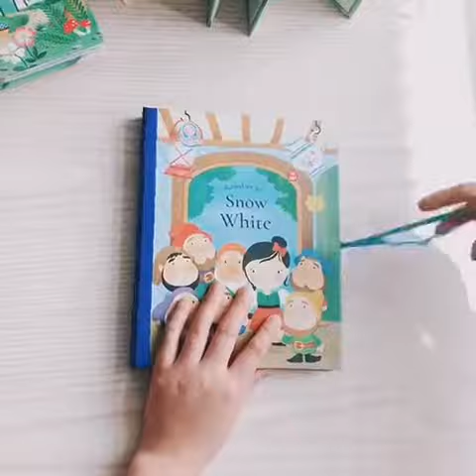Round We go Fairy Tales 360°旋轉木馬童話書(點讀版)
精選四個經典童話故事：
《小紅帽》
《金髮姑娘與三隻小熊》
《白雪公主》
《三隻小豬》
獨特的旋轉木馬書，將書360°環成一圈後，系上緞帶，一本精美絕倫的旋轉木馬書（Carousel book）便呈現眼前，如遊樂園裏的旋轉木馬。

精緻的紙雕工藝是本書的一大亮點，透過層層交疊的鏤空紙雕，打造出立體的深淺感。別出心裁的場景佈置，當中有許多細節等待著孩子去發現。
隨著不同場景的切換，經典童話的魅力躍然於紙上，永遠地刻在孩子的心中。

經典童話之所以永垂不朽，不僅在於故事扣人心弦，還在於古典語言的表達魅力貫穿古今。精美的立體場景配上原汁原味的英語朗讀，仿佛上演了一場精彩的英文話劇。除了正文部分可以點讀，圖畫中的角色也設置了互動對話，加上真實音效渲染環境，把童話的氛圍烘托得更加打動人心。

這套童話立體書在還原情節時，運用了很多極富韻味的古英語。重複率極高的句式，讀起來朗朗上口，容易記憶，趣味性強，故事也隨之表現得更為童趣幽默

一套4本/全英文/點讀語言：英文/22.5x17.8cm (需配合點讀筆)